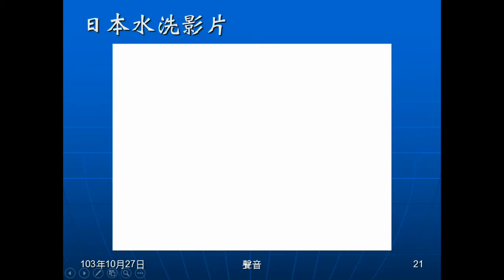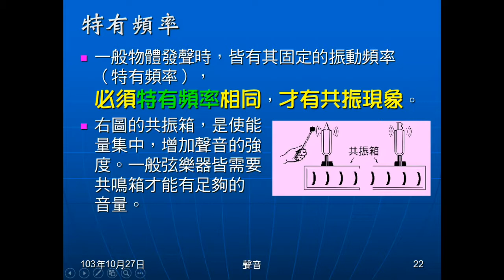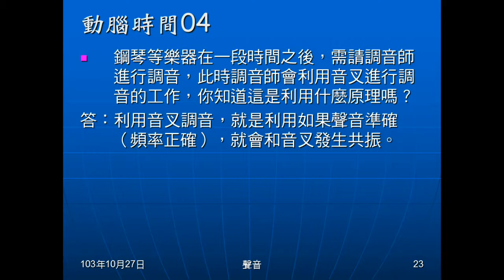103學年國二理化 聲音04：共振、動腦時間04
說明何謂共振，及產生共振的條件。播放日本水洗共振影片，及說明弦樂器都要有共鳴箱。動腦時間04是問音叉調音的原理。